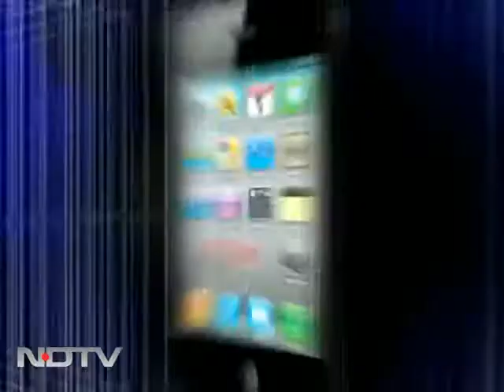Ancient fishing technique under threat in Kochi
Save India's Coast: The Chinese fishing nets are unique -- as they are operated from the shore, but due to a new port, the banks are getting eroded because of dredging. Then there is pollution from the LPG plant here. Because of all this, there are no fish in the waters.